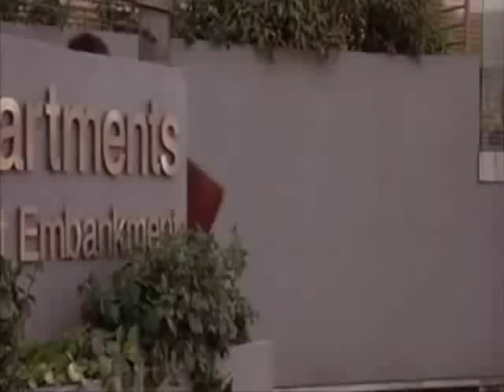Match Point Reloaded by Mugsy Russo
Una furtiva lagrima (A furtive tear) is the romanza taken from Act II, Scene 2 of the Italian opera, L'elisir d'amore by Gaetano Donizetti

Written & Directed: Woody Allen

Staring: Jonathan Rhys Meyers & Scarlett Johansson

Video recut and edited by: Mugsy Russo